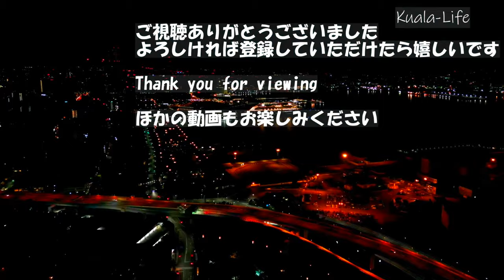北海道、アトサヌプリ（硫黄山）から見る絶景と活きた火山の空撮動画 Aerial view of Japan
北海道屈斜路湖近くにある硫黄山（アトサヌプリ）を空撮、その山の向こう側は屈斜路湖が見える絶景でした～

画面がカクッっとなるときがあります。カットしたつもりが出来てませんでした😰
関東でair2飛ばしましたがジンバルは正常でした、寒さと強風でこの前の北海道はカクッってしたんだと思います。

※無人航空機を夜間、目視外、人口密集地で飛行させるには、国土交通省から許可をとる必要があります。